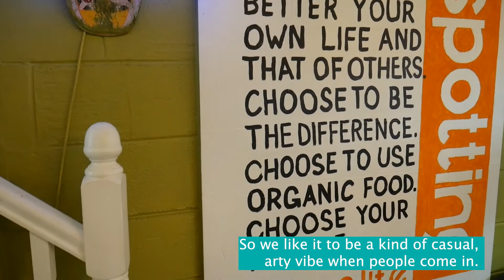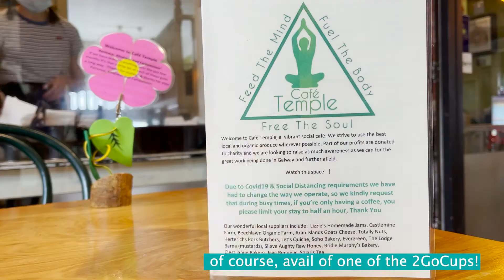Cafe Temple’s masterclass in positively impacting your local community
Have you visited Galway’s social cafe?☕️
As well as selling the work of local artists’ & products from local food suppliers, the Café Temple team maximise their positive impact on their community by donating some of their profits to local charities.
They also have a suspended coffee scheme so customers can buy cuppa for those who, for whatever reason, can't afford one.
Sebastian & Steve help their customers dodge disposable waste by using 2GoCup's deposit & return scheme, which helps keep Galway gleaming.
Visit them on St Augustine Street to experience Cafe Temple’s arty vibes & treat yourself to one of their delicious vegan treats!